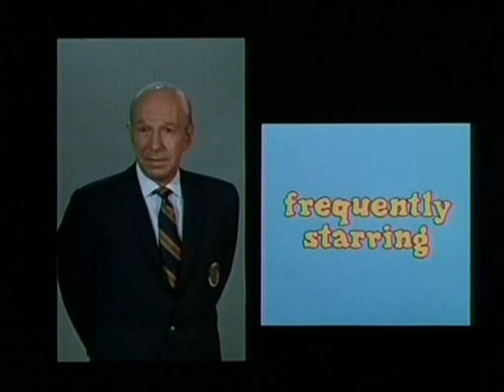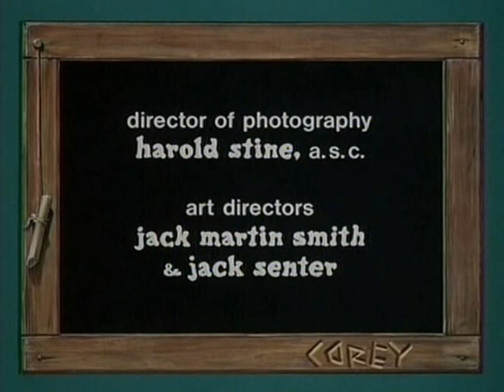Julia -- starring Diahann Carroll / ep. 73